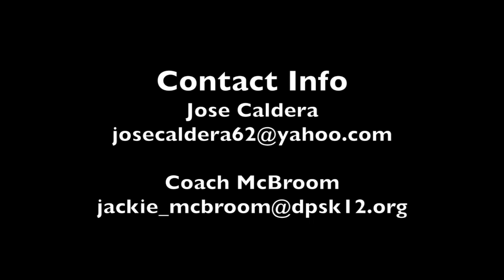Jose C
This video is about Jose C